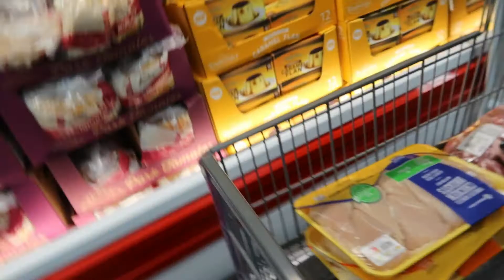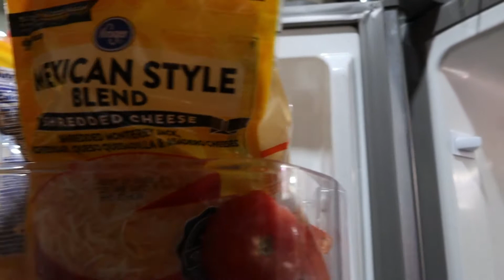VLOG#319 Vlogmas 2021 Preparándonos para Navidad 🎄vamos a Sam’s